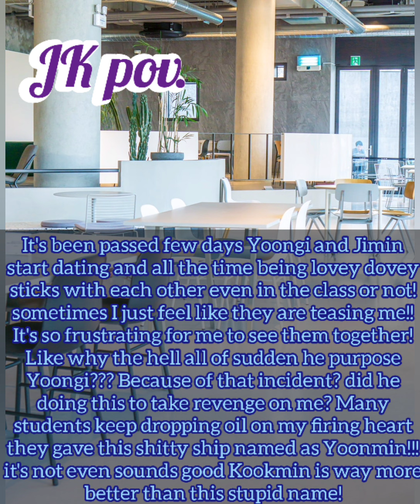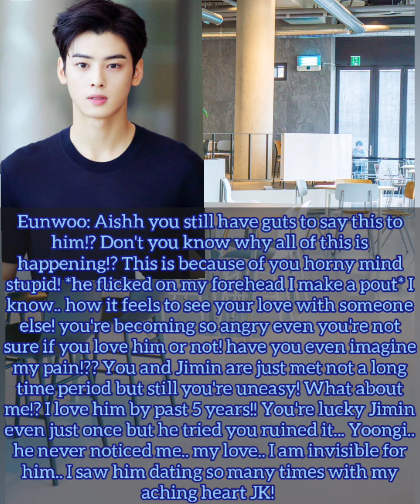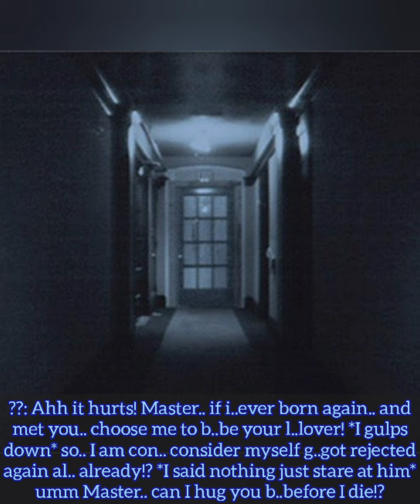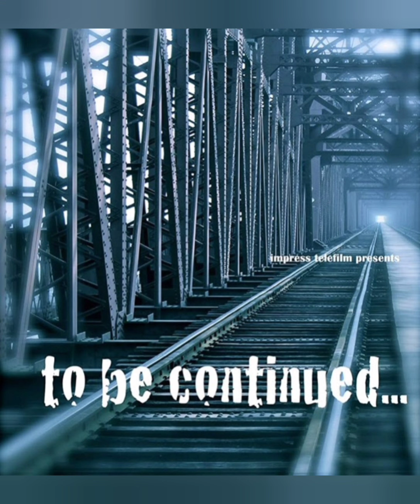~Jikook ff 🐰❤🐥~ /💞Unexpected Destiny💞/ S2 [EP.9]